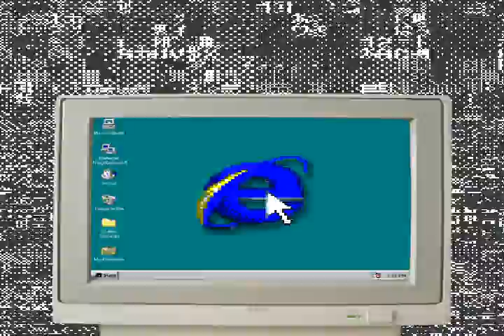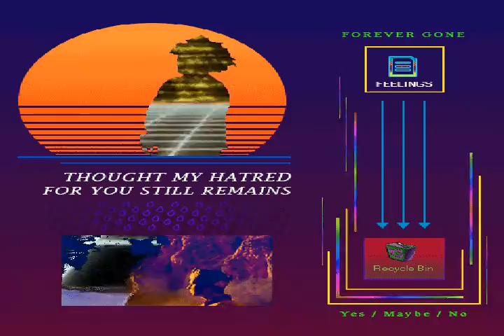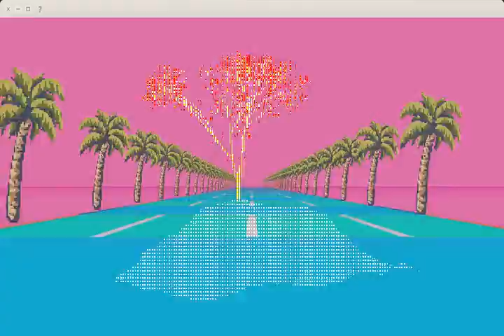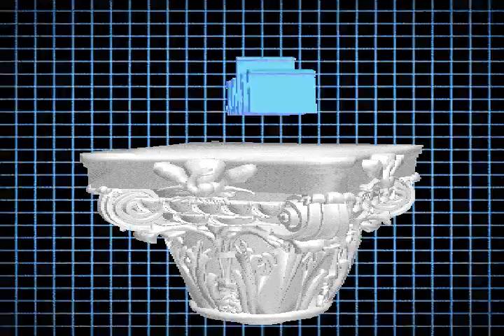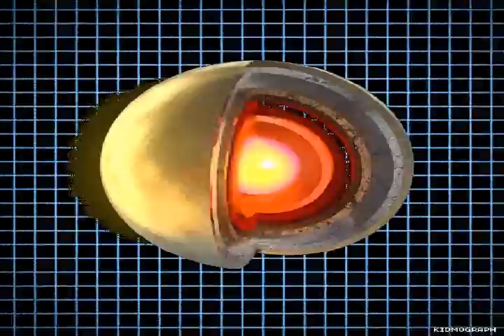2 . 가장 숙모(Vaporwave Music Video)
Support my shitposts and this channel with crypto plz n thanks, am just humble poor meme farmer.

BTC: 1DizQwJErLcW2E2xvTja3KLv1mHvwzKVJ

ETH: 0x28F44D8F0a790F0493133f984db58F7B81912f05

ETC: 0x098616Edb86A1184b34a25Dab8E05943F9274F79

DASH: Xx5rXK5ERpA2JNMD6DF392gU6vU6QN36Kv

순수한 狂人 VII
by
회수 - ｆｒｅｅｑｕｉｎｃｙ

1. 더 나쁜 길
2. 가장 숙모
3. 칼의 공상 문학 작품
4. 그 소리 クラン
5. 라디오의 주
6. 시온 수도회
7. 열쇠에모든 쇼어